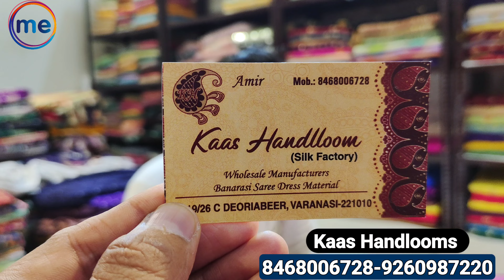बनारस साड़ी मार्केट Banarasi Silk Saree Soft Silk Malai Silk Chiffon Khaddi Georgette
Kaas Handloom Varanasi
B19/26, C Deoriabeer , Varanasi , Uttar Pradesh - 221010

Mob No.

latest collection Banarasi silk saree in varanasi

Banarasi Saree Varanasi
Banarasi Silk Sarees Varanasi
Silk Saree Market Varanasi
Banarasi Saree Collection 🔥
Silk City Silk Saree Varanasi
Kaas Handloom Varanasi
Banarasi Sarees
बनारसी साड़ी
Laxmi Textile Varanasi
Rj Sarees Varanasi
Simna Silk Factory Varanasi